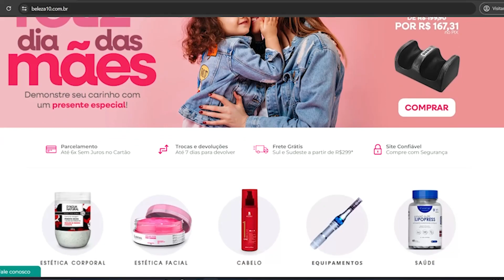Tutorial de Massagem Facial com Gua sha + óleo Vegetal Abacate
Aprenda como usar o Gua Sha para realizar uma massagem facial revigorante e obter uma pele radiante! Neste vídeo, mostro passo a passo como utilizar esta ferramenta milenar da medicina tradicional chinesa para melhorar a circulação, reduzir inchaço e promover o rejuvenescimento da pele.

Assista para descobrir:

O que é Gua Sha e seus benefícios
Como preparar a pele antes da massagem
Técnicas de massagem facial com Gua Sha
Dicas para maximizar os resultados